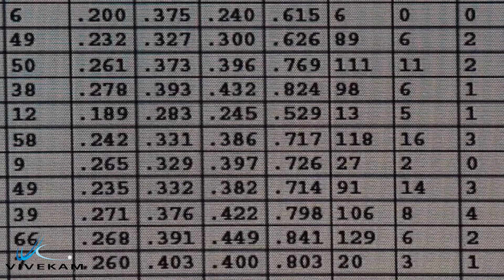Vivekam and Moneyball - More Similar than you think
Moneyball is the journey around the Oakland A's who stuck to a pure numbers backed approach to pick players for their baseball team and achieved tremendous success. We, at Vivekam strive to do the same by basing all of our investment advisory purely on the numbers.